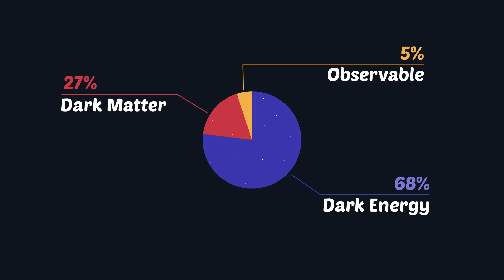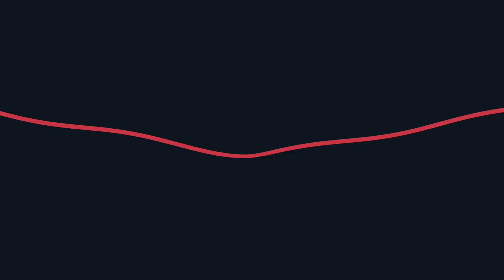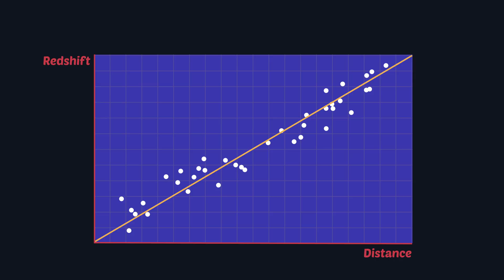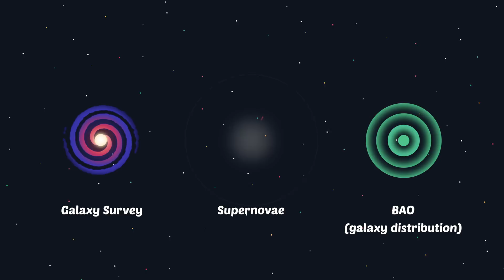Unraveling the Mysteries of Dark Energy with NASA's WFIRST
Scientists have discovered that a mysterious pressure dubbed "dark energy" makes up about 68 percent of the total energy content of the cosmos, but so far we don't know much more about it. Exploring the nature of dark energy is one of the primary reasons NASA is building the Wide Field Infrared Survey Telescope (WFIRST), a space telescope whose measurements will help illuminate the dark energy puzzle. With a better understanding of dark energy, we will have a better sense of the past and future evolution of the universe.

Astronomers have measured the rate of of the universe's expansion by using ground-based telescopes to study relatively nearby supernova explosions. The mystery escalated in 1998 when Hubble Space Telescope observations of more distant supernovae helped show that the universe actually expand ed more slowly in the past than it does today. The expansion of the universe is not slowing down due to gravity, as everyone thought. It's speeding up.

While we still don't know what exactly is causing the acceleration, it has been given a name -- dark energy. This mysterious pressure remained undiscovered for so long because it is so weak that gravity overpowers it on the scale of humans, planets and even the galaxy. It is only on an intergalactic scale that dark energy becomes noticeable, acting like a sort of weak opposition to gravity.

What exactly is dark energy? More is unknown than known, but theorists are chasing down a couple of possible explanations. Cosmic acceleration could be caused by a new energy component, which would require some adjustments to Einstein's theory of gravity -- perhaps the cosmological constant, which Einstein called his biggest blunder, is real after all.

Alternatively, Einstein's theory of gravity may break down on cosmological scales. If this is the case, the theory will need to be replaced with a new one that incorporates the cosmic acceleration we have observed. Theorists still don't know what the correct explanation is, but WFIRST will help us find out.

Discovering how dark energy has affected the universe's expansion in the past will shed some light on how it will influence the expansion in the future. If it continues to accelerate the universe's expansion, we may be destined to experience a "Big Rip." In this scenario, dark energy would eventually become dominant over the fundamental forces, causing everything that is currently bound together -- galaxies, planets, people -- to break apart. Exploring dark energy will allow us to investigate, and possibly even foresee, the universe's fate. Watch this video to learn more about dark energy and how WFIRST will study it.

Credit: NASA's Goddard Space Flight Center
Scott Wiessinger (USRA): Lead Producer
Krystofer Kim (USRA): Lead Animator
Chris Smith (USRA): Animator
Sophia Roberts (AIMM): Narrator
Francis Reddy (University of Maryland College Park): Lead Science Writer
Claire Andreoli (NASA/GSFC): Lead Public Affairs Officer